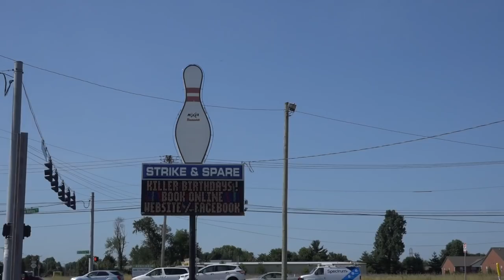PWBA On the Road: Episode 6 (Louisville, Kentucky)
In Episode 6 of PWBA: On The Road, we recap Josie Barnes' big win at the PWBA East Hartford Open, talk to several Bowl with the Pros participants from this week's tour stop, and sit down with former Wichita State stars Sydney Brummett and Rocio Restrepo from Fern Valley Strike and Spare in Louisville, Kentucky.